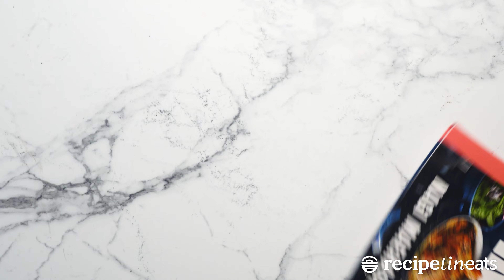Spicy Sichuan Pork Noodles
This is how you get your spicy noodle fix, fast! Sichuan's famous pork and bean stir fry, turned into hellishly tasty noodles.

This recipe is exclusive to the RecipeTin Eats "Dinner" cookbook (page 64)!